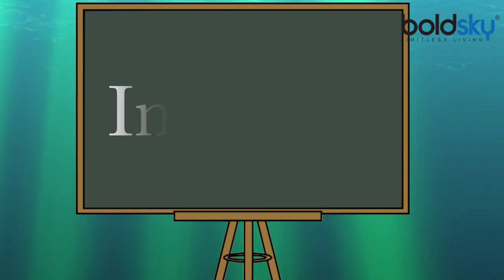क्या आप Science के इन Invention के Questions का दे सकते है Answer । National Science Day | Boldsky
We took the most Science  Basic Invention test. Watch the video to find out who won.

क्या आप विज्ञान के इन आविष्कार से जुड़े सावालों को पास कर सकते हैं